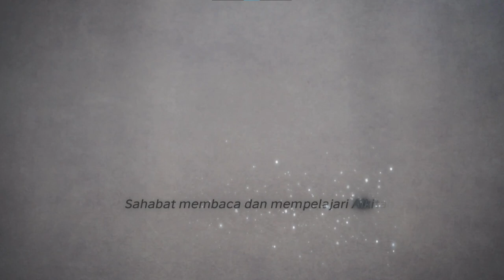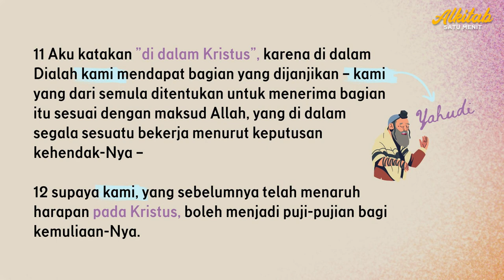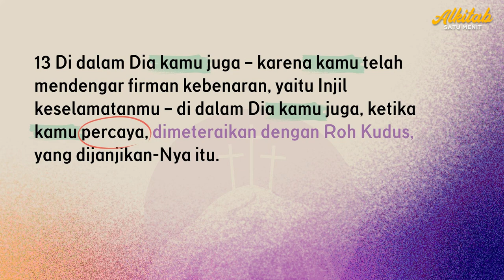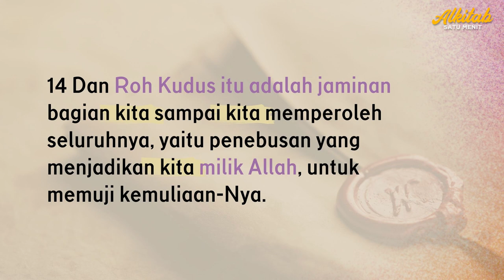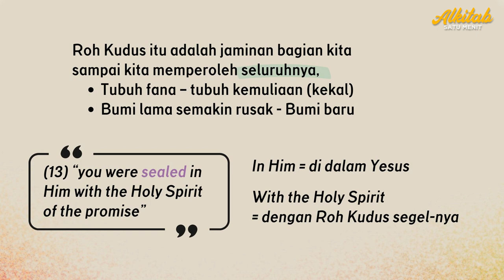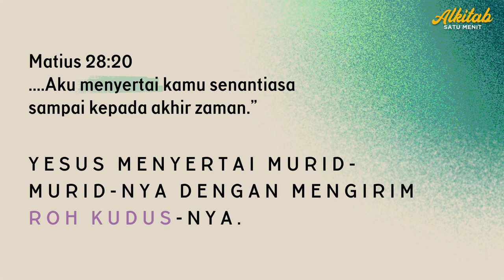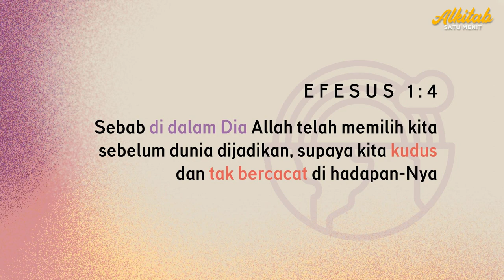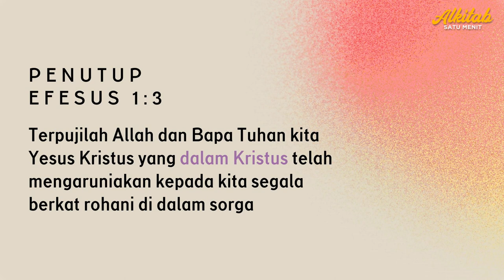Meterai Roh Kudus - Khotbah Renungan Alkitab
Secara singkat, meterai Roh Kudus adalah tanda, jaminan, dan pemberian kuasa dari Allah kepada orang percaya.